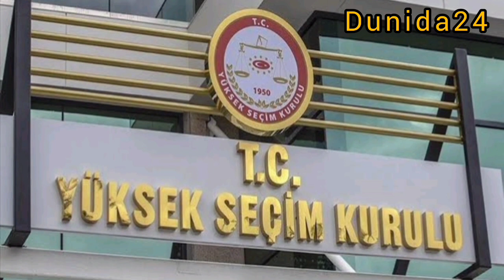DEGDEG REER GALBEEDKA OO KU JABAY DOORASHADII TURKIGA IYO ERDOGAAN OO KU DHAWAAQAY GUULWEYN..